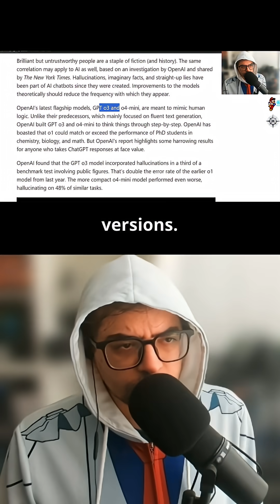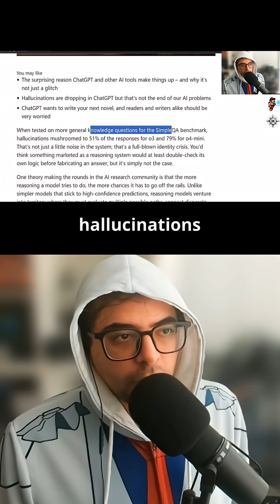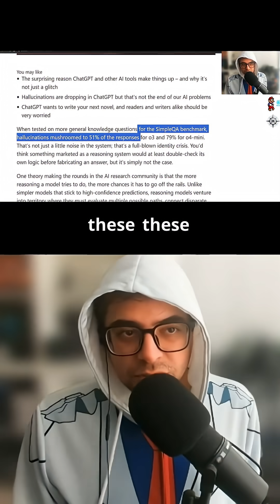chatgupta got a little smarter but hallucinates more?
I'm available for programming work: spirofloropoulos.com

- 10 bucks a month (or more) gets you access to all my articles, studies, surveys, blog posts, video content and exclusives!